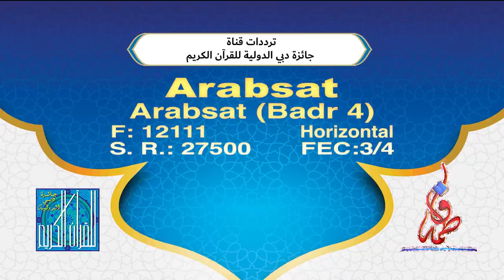الرسالة اليومية - اليوم الاول - 12 / نوفمبر / 2017